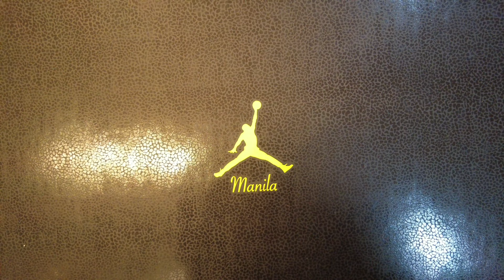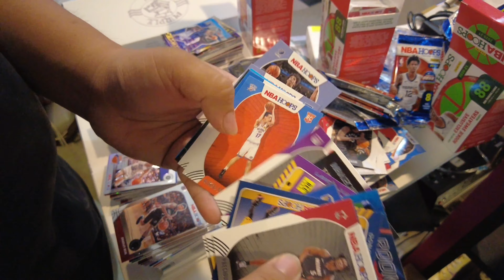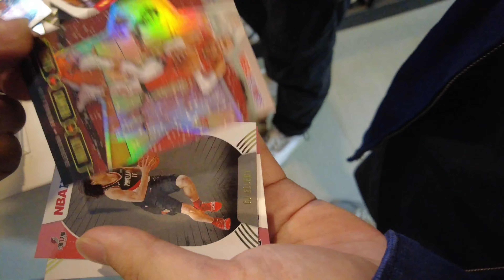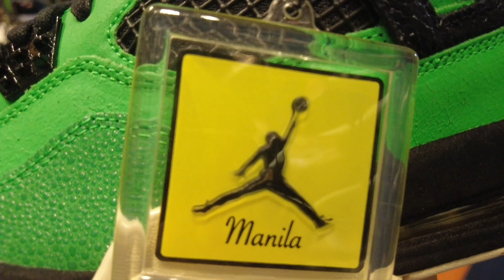₱450,000 SNEAKER UNBOXING | JORDAN 4 MANILA 🇵🇭 | 1 OF 150 PAIRS IN THE WORLD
In today's video, we visit one of the best Sneaker Shops in Manila. The guys over at Aftermarket Philippines hit me up and was kind enough to let us unbox and review one of the rarest sneakers in the world...

Shoutout to Boss Matthew, Kenneth, and the whole Aftermarket team for constantly supporting the channel 🙏

Follow these awesome people on their social media!